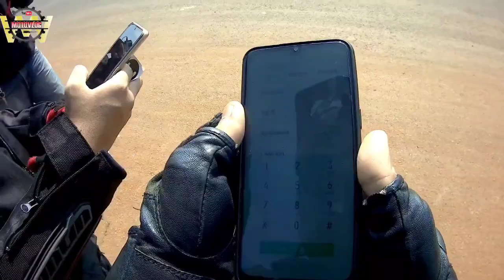DRAGRACE ICE BSD || PETCAH KLO SUPERBIKE YG ON || MOTOVLOG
Bismillah.halo manteman.mohon maaf sekian lama nya sy ga upload kali ini sy baru bisa upload terbaru dikarenakan camera nya bermasalah.jadi simak sunmori cerah kali ini di warnai race dengan banyak nya moge jadi tambah marak dan ramai ada para sultan 😁yuk simak videonya